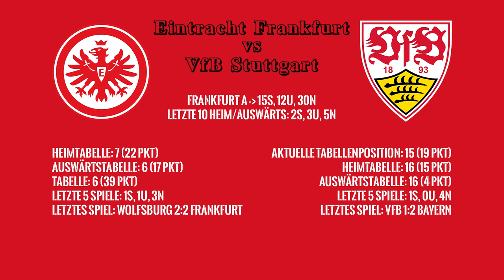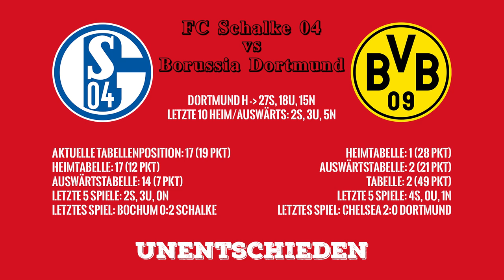Revierderby 🔥 Blick auf den Abstiegskampf | Bundesliga, 24. Spieltag Tipps | Das sagt die Statistik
Quellen:
⚪ Hier geht's zu meinem NordVPN-Deal 🔴
0:00 Intro
0:40 Hertha - Mainz
1:38 Frankfurt - VfB
2:41 Freiburg - Hoffenheim
3:39 Schalke  - Dortmund
4:45 Köln - Bochum
5:32 24. Spieltag & Outro